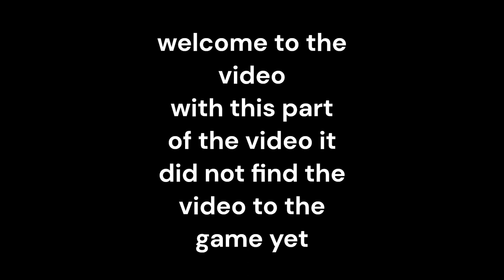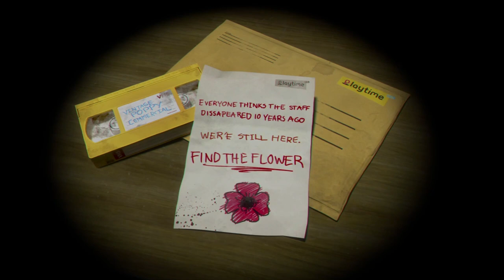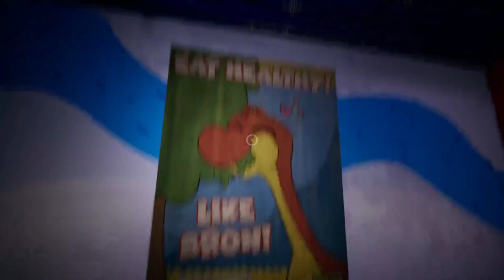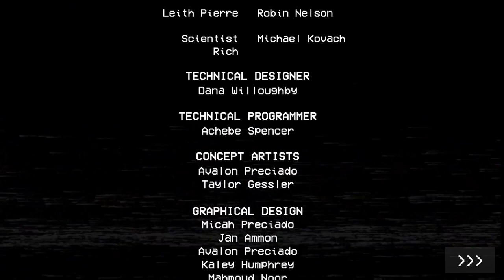(poppy,s play time) Chapter 1 A Tight Squeeze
plz note this has scary things in it